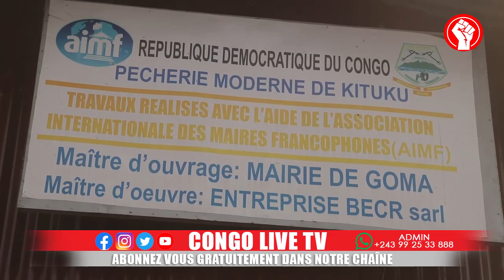🔴 RDC : LE Pdt FELIX TSHISEKEDI,LES CALVAIRES DES PECHEURS SUR LE LAC KIVU A GOMA